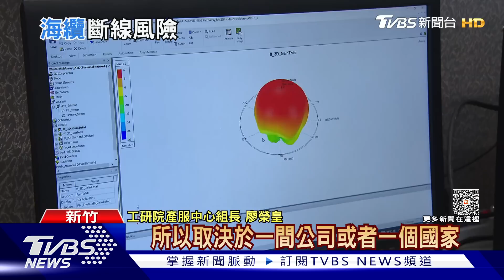烏東激戰俄軍在4地區向前推進 市長寓所遭汽車衝撞及縱火 | 十點不一樣 20230703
烏克蘭國防部副部長馬里亞爾今天表示，俄羅斯部隊在烏克蘭東部前線地帶4個地區向前推進，兩軍爆發「激烈戰鬥」。法國17歲非裔少年納埃爾（Nahel M）6月27日在巴黎市郊遭警員射殺，觸發全國多地連續數天示威與騷亂，至7月2日仍未平息。巴黎市郊拉伊萊羅斯市（L'Haÿ-les-Roses）有示威者駕車衝撞市長尚布倫（Vincent Jeanbrun）的住宅及縱火，他形容示威者行徑是意圖謀殺。詳細內容請鎖定TVBS新聞台。